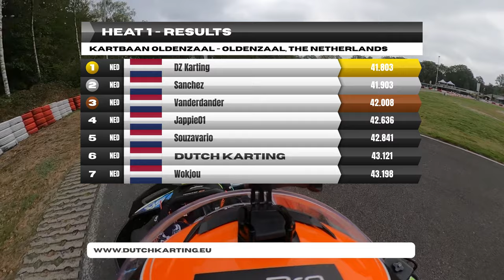Met racekarts karten | Kartbaan Oldenzaal | Heat 1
In deze video rij ik voor het eerst bij Kartbaan Oldenzaal. Ook rij ik dan in de racekarts die Kartbaan Oldenzaal verhuurt.

00:00 Sponsers
00:10 Intro
00:44 Pitlane
03:14 GROENE VLAG | Heat 1
13:42 FINISH VLAG | Einde van Heat 1
13:52 Resultaten van Heat 1
14:41 Pitlane